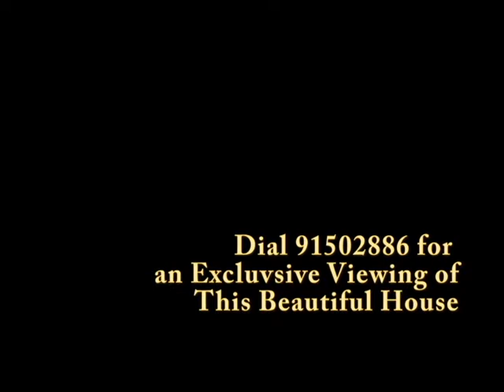home sweet home@615C Punggol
A Beautiful HDB 4 Room Flat for Sale @ 615C Punggol.